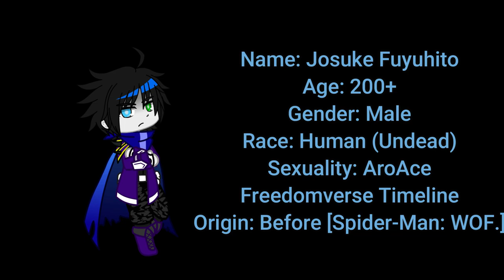My OC reacts to (part 5): The entire FNAF lore in a nutshell.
WARNING: Gacha Cringe.

We're back at it again, folks.